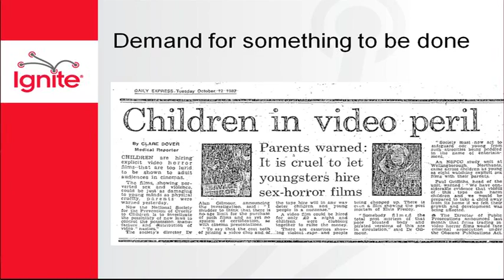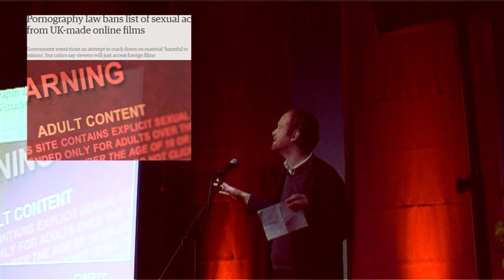Christopher Brown – Video Nasties and the art of media hysteria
Taking newspaper cuttings from the video nasties scare of the early 80s. The talk will show that hysterical and inaccurate information in newspapers can sculpt public opinion and then law.